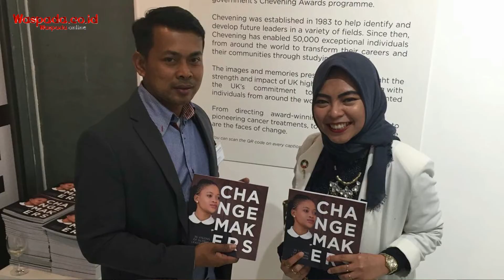Panut Hadisiswoyo: Raih Penghargaan Internasional Berkat Peduli Lingkungan (Part 1)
Waspada Online kali ini kedatangan tamu inspiratif asal Kampung Kolam, yang peduli dengan lingkungan.

Berkat kepedulian dan konsistensinya dalam melestarikan alam serta menjaga kelestarian hutan termasuk kepedulian dalam menjaga keberlangsungan hidup satwa eksotik Orangutan Sumatera, ia berhasil menyabet banyak penghargaan dari dunia Internasional.

Lebih lengkapnya, simak kisah inspiratif Waspada Online bareng Panut Hadisiswoyo, pendiri Yayasan Orangutan Sumatera Lestari - Orangutan Information Centre.

Partnership:
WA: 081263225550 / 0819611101